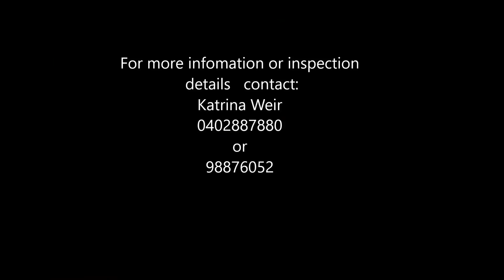351 Herdigans Rd Hastings